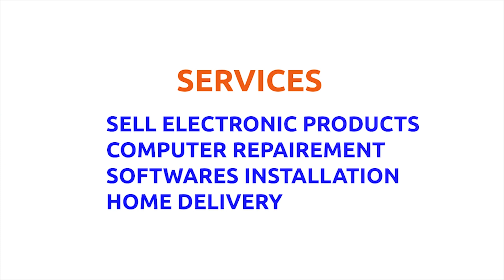JBL PULSE 4 Speaker/ A Special Speaker with Special Features!!